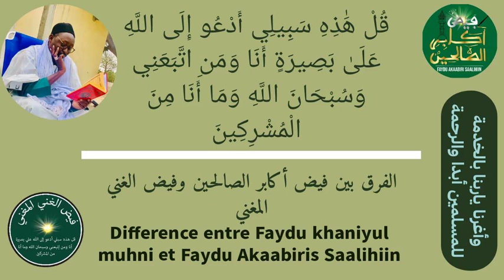Lan Mo Wuttëlé Faydu Akabiris Sàlihin ak Faydul Haniyul Muhni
Cheikh Moustapha Diop Alkokiyou nous édifie sur les entités de Faydu Akabiris Sàlihin et Faydul Haniyul Muhni : leur différences, les projets missions, leurs appels ...